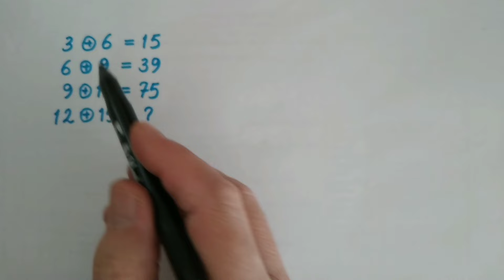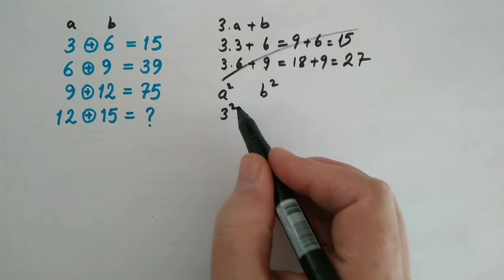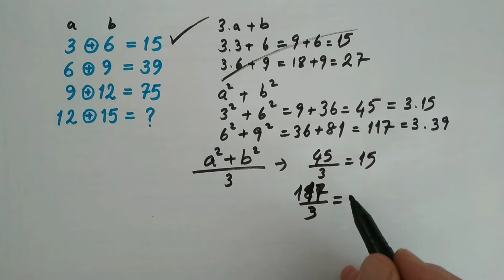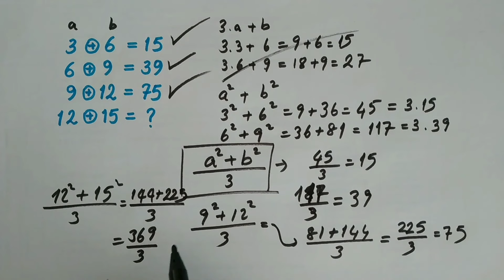MATEMATİK BULMACASI (LET'S SOLVE MATH PUZZLE) 11.02.24